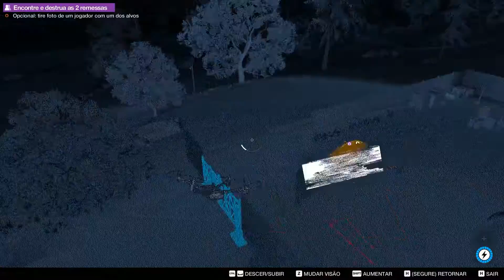Watch Dogs 2 Operação Online Caça ao Crime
Procurar nick ErnaneUrutuGo17

Computador usado:
Processador: INTEL CORE I5-6500 SKYLAKE 3.2GHZ CACHE 6MB, LGA 1151 - INTEL
Mémoria RAM: HyperX FURY 8GB 2133Mhz DDR4 CL14 Black Series - KINGSTON
HD: Seagate 1 Tera
Placa Video: GIGABYTE GTX 750 TI 2GB OC WINDFORCE 2X GDDR5, GV-N75TOC2-2GI - BOX